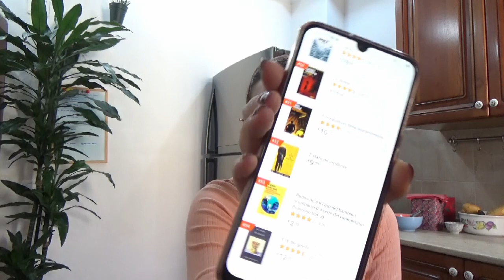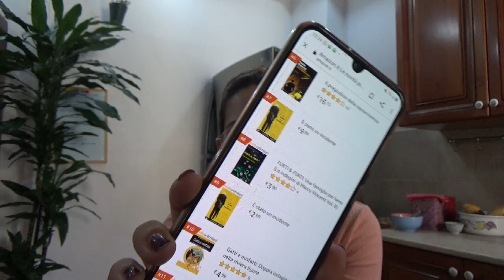IDEE PERFETTE PER PASQUETTA!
SIMIL CASATIELLO:
Per l'impasto: 600 g farina, 1 cubetto di lievito, 1 cucchiaio di burro, sale e zucchero.
Per il ripieno: pancetta, prosciutto cotto, 'nduja, provola, parmigiano, uova.
*Due lievitazioni di circa un'ora.
*Cottura a 170° per un'oretta.

UOVO RIPIENO:
Crema del tiramisù: 2 uova, 50 g zucchero, 250 g mascarpone.
Per farcire l'uovo: savoiardi, caffè e cacao amaro.

SITO ETSY LUCA per richiedere disegni su commissione